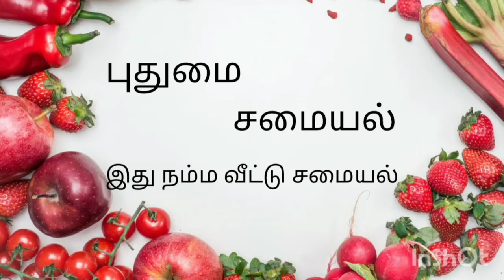மட்டன் குருமா Easy method mutton guruma.kuruma recipes in tamil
ghee-1spoon
chilli powder-2spoon
mutton-1/2kg
curd-3spoon
cumin powder-1spoon
pepper powder-1spoon
garam masala-1spoon
coriander powder-3spoon
coconat-1cup
batham&cashew -5piece
lemon-1/2piece
coriander &mint leaves
green chilly -2piece